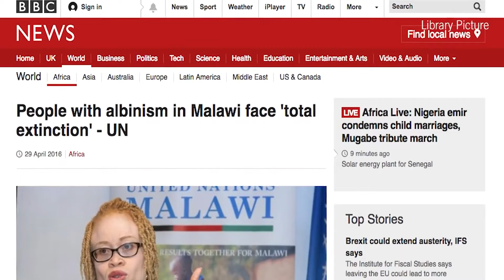THE BLACK "WHITE" AFRICANS : Debunking 5 Dangerous Myths About Albino People.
This is an educational video on 5 myths rooted in superstition and directed towards Africas albino population. Views on albinism in Africa are heavily intertwined with culture and superstition, and due to absurd myths about Albino people, most people with albinism endure life-long, systemic discrimination and violence. Throughout Africa, over 500 people living with albinism were killed in 2023 alone, and without the right treatment, up to 90% of albinos die before the age of 40. This video will debunk five dangerous myths about Albino people.
 Myth 1: Albinism is a Curse.
This is a widespread belief that has caused immense harm to albino individuals and their families. Many albino babies in Tanzania don’t live to see their first birthday, as they are thrown away immediately after birth. After giving birth to children with albinism, some mothers even have to do some ritual ceremonies to be cleansed from that curse. Some believe they are ghosts, and when you get a ghost in African circles, it means it’s a curse. Others think they did something bad, and God punished them. That the child was from demonic powers, and they will not believe that they are human beings; they think they are spiritual beings. For those who survive, life is a daily struggle as they come face to face with stigma and a constant danger looming over their lives. It's important to understand that albinism is not a curse but a naturally occurring variation in human genetics.
Myth 2: Albino People Have Supernatural Powers.
While some beliefs are benign, other superstitions have proven more dangerous. In Tanzania, witchdoctors have spread the myth that individuals with albinism and their body parts have superpowers. Fishermen use nets woven from albino hair, believing these nets will catch more fish. Witch doctors use body parts from afflicted individuals as an ingredient in potions or as a trinket for jewelry to bring good fortune and wealth to those who possess them. Another myth is that when you drink the blood of a person with albinism, you will have supernatural powers and very good luck. The Office of the UN High Commissioner for Human Rights, the UN agency that deals with human rights issues, reported in 2016 that albino hunters sell an entire human corpse for up to 75,000 dollars, while an arm or a leg could fetch about 2,000 dollars. Albino people do not possess any supernatural abilities; they are simply human beings with unique physical characteristics.
Myth 3: Albinism is due to a lack of sun.
One particular damaging misconception is that albinism is due to a lack of sun. Albino children find themselves placed outside to become accustomed to the sun, and adults with albinism are encouraged to work outdoors as frequently as possible, further increasing their risk of skin cancer. Studies estimate that the majority die of skin cancer between the ages of 30 and 40, and this is due to sun exposure. It is important to realize that individuals with OCA lack melanin and are therefore susceptible to the harmful effects of solar ultraviolet radiation, including extreme sun sensitivity, photophobia, and skin cancer. Therefore, they should use sunscreen and avoid staying in direct sunlight between 11 a.m. and 3 p.m.
Myth 4: Albinism is contagious.
Others may believe albinism is contagious. As a result of these beliefs, both the mother and the child are often marginalized. Children with albinism experience bullying, beatings, peer avoidance, and even denial of family visitation at work. Albinism is not contagious; it is inherited. A child with albinism receives the defective gene from both parents, and it is common for parents with normal skin color to have a child with albinism.
Myth 5: All Albino People Are Disabled.
While it's true that many albino individuals have some degree of visual impairment, not all of them do. Albinism affects each person differently, and some may have near-normal vision or only minor visual challenges. While it is not safe for them to stay out in the sun for extended periods due to the risk of getting skin cancer, albino people can stay protected with sunscreen and indeed thrive as career people in all fields. Albinism is not a debilitating disability that could render them useless members of society. Many have reached exemplary heights in various fields such as modeling, music, and academia, to name but a few.
We need to have more education and advocacy programs to address the issues facing people with albinism. Their lives are often marred by stigmatization and rejection, a lack of acceptance, and limited social integration. Thus, there is still a great deal to be done.